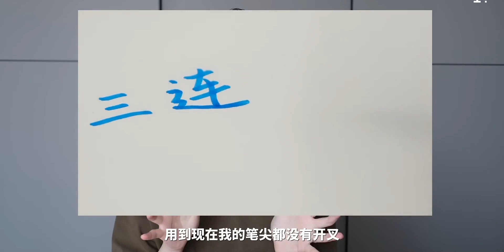攒了六个月的好物大公开！！生活各方面超爽种草，好用到爆！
好物分享,自制,生活,购物